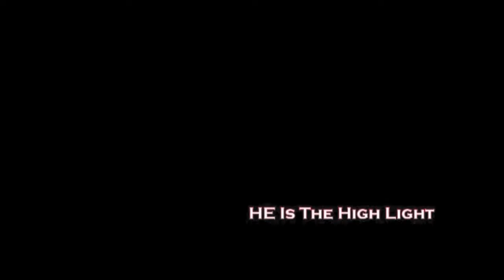DC/VA SHOWDOWN - Paul VI vs Sidwell Highlights - 2/19/23